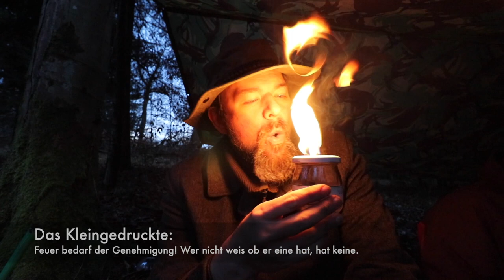Weihnachtsfeier 2019 (Spaßvideo)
Spaßvideo bedeutet: Kein Sinn enthalten! :-)